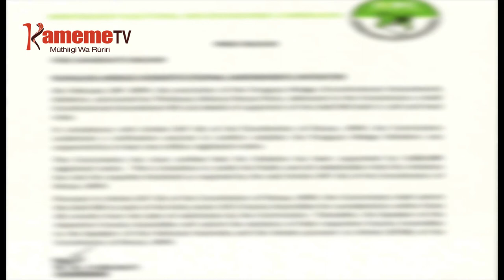Punguza mzigo kugua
Kaunti 32 guteaniria mutaratara uyu na gwikira gaturumo ndereti ino